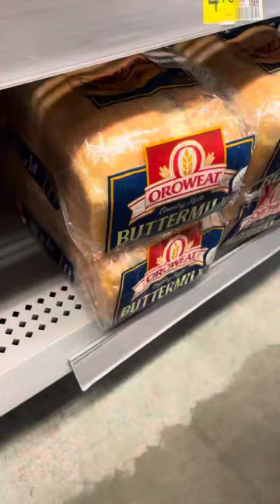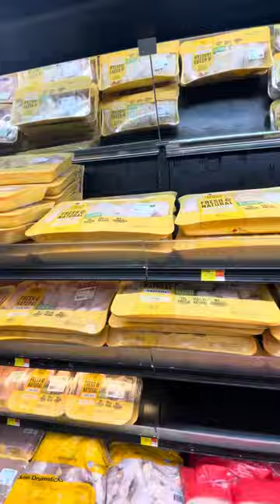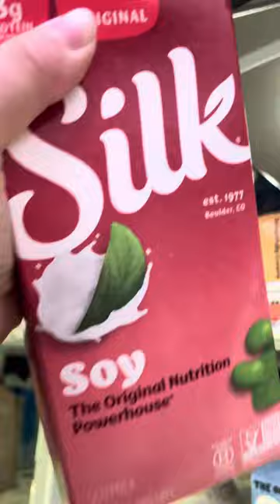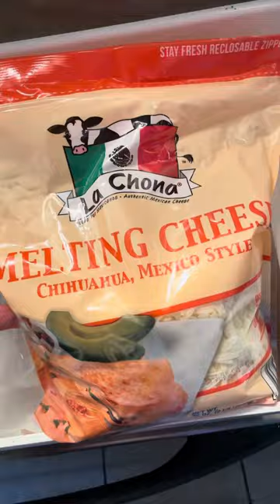Grocery Haul De Walmart,,, Despensa De Una Familia Mexicana 🇲🇽 En Usa 🇺🇸🛒